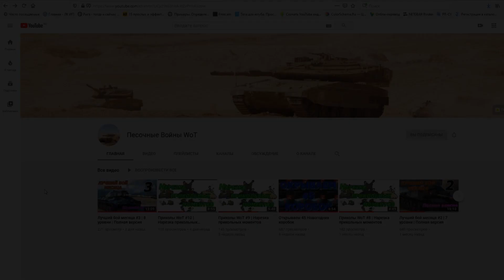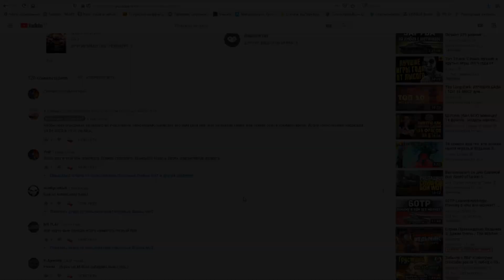Задачи Блока и песенка про "непробил"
Иногда случается и вот такое веселье.
Просто оставьте комментарий с моим ником Vydr